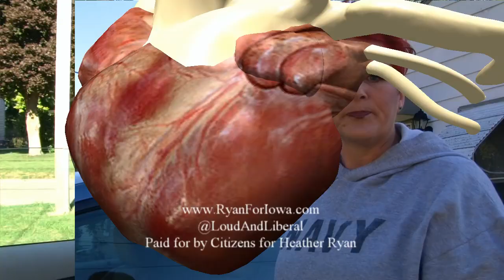A Crash Course On Universal Healthcare - Heather Ryan for Congress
Heather Ryan, Democratic Candidate for IA-03 explains the need for Universal Healthcare (Single Payer).